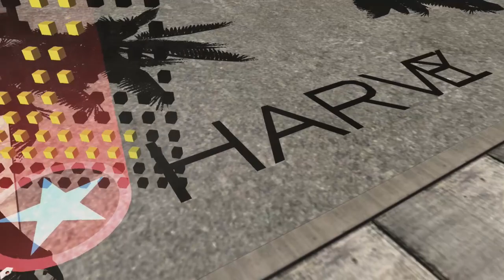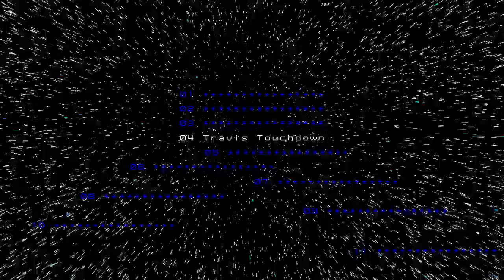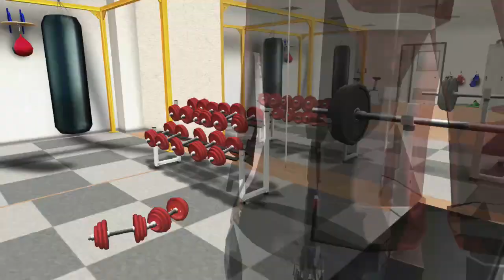No More Heroes - Part 8